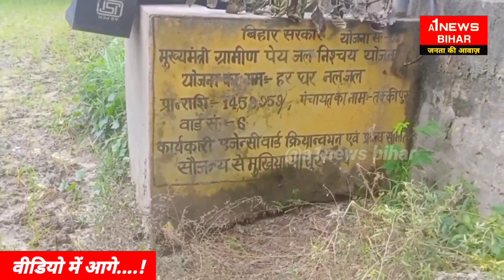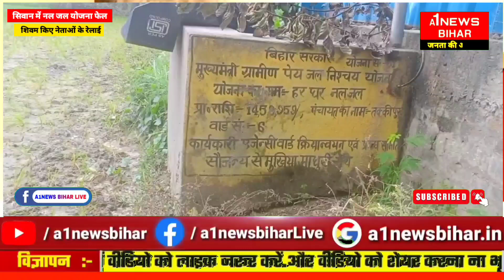सिवान में नल जल की टंकी कैसे फटी जमकर गरजे ग्रामीण, भड़क गए पत्रकार शिवम कुमार - A1NEWSBIHAR.IN